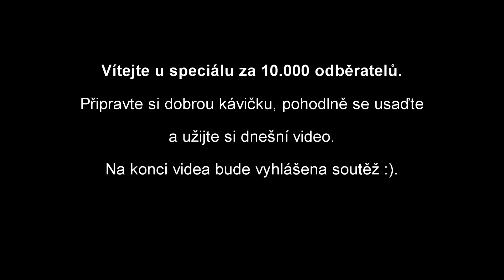Kardinálovy řezy | 🎉 Speciál za 10.000 odběratelů 🎉 | Dvě v troubě ft. Lexahraje | CZ/SK HD recipe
Zapomněli jsme zmínit, že soutěž probíhá do 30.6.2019.

Video je opravdu dlouhé, tak si uvařte dobrou kávu, pohodlně se usaďte a video si užijte :).